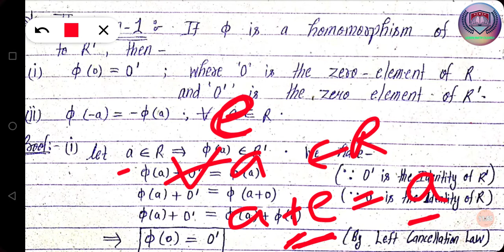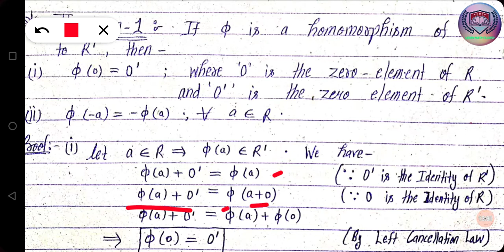Lucknow University|Abstract Algebra|Ring-Theory|09|ring homomorphism properties|kernel of ring|viral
Here I'll try to cover the complete Algebra of Lucknow University but concepts are also useful for other students.
        Present lecture contains" Properties of Ring Homomorphism and Kernel of ring homomorphism" with clear explanation having comparison with group theory.

We are a group of people who are interested to share our knowledge with others at the cost of the happiness of viewers,. we're trying to create the complete free collection of video lectures in almost all domains...

     Anyone wants to contribute with us in this journey then please write us at

Here is an WhatsApp group for learners to resolve their queries:-